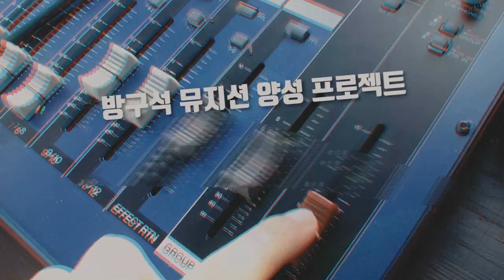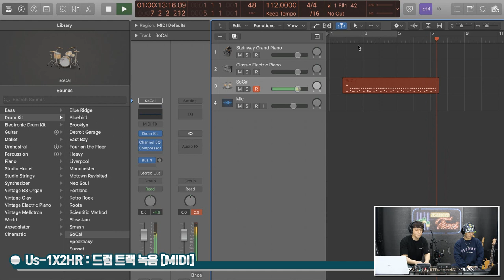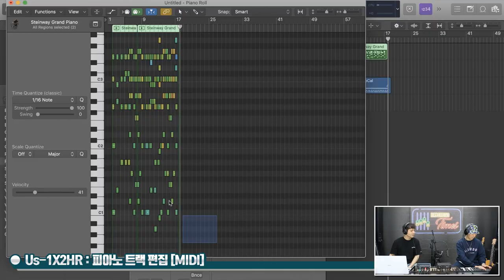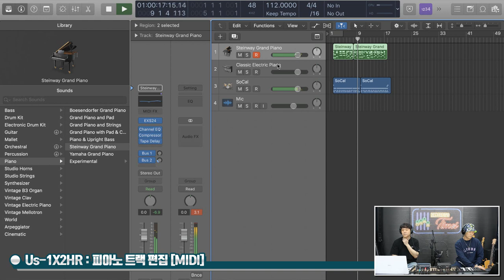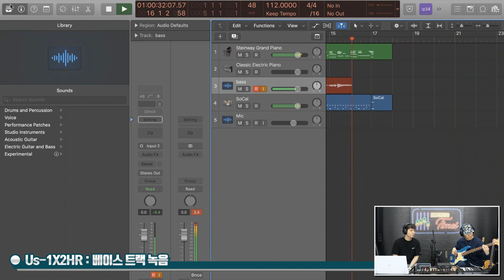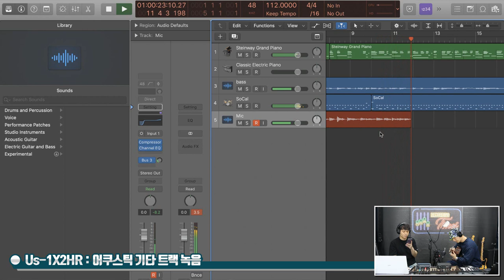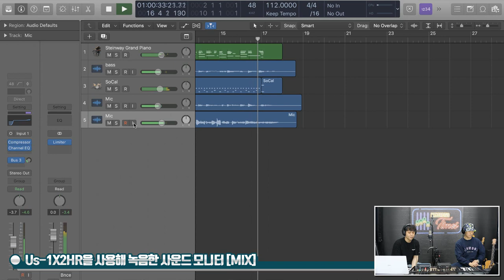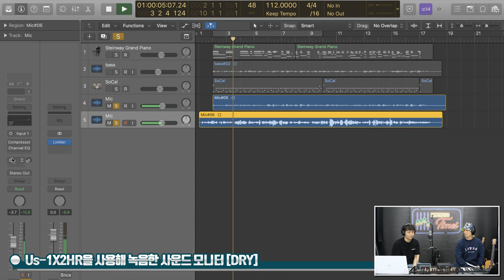[RecordingTimes 323회] Tascam 오디오인터페이스 Us-1X2HR 2편